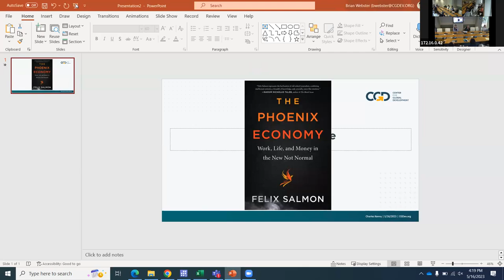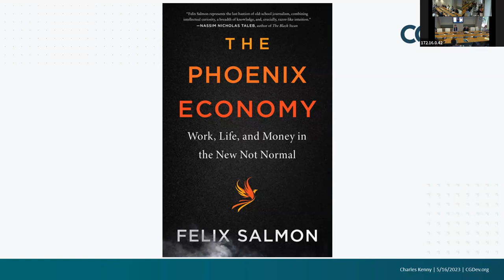The Phoenix Economy Book Talk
The Phoenix Economy explores the social and economic ramifications of the Covid 19 pandemic, arguing that it may considerably reshape the global economy. Salmon suggests a future of greater geopolitical tension exacerbated by climate change, future pandemics and increased inequality. Growing uncertainty may reduce long-term thinking but it will also increase risk taking, something we’ve seen in the past and why periods of stress and mortality often precede periods of growth and innovation. And Salmon sees a new era of appreciation for life fostering greater generosity. In discussion with Charles Kenny, Salmon will discuss the implications, both negative and positive, of this “new not normal.”